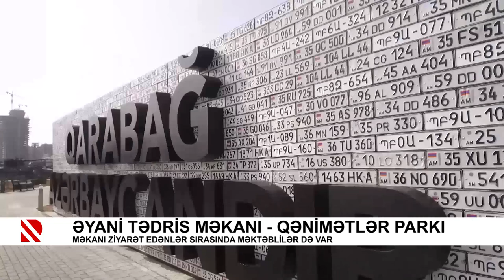Əyani tədris məkanı - Qənimətlər Parkı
Məkanı ziyarət edənlər sırasında məktəblilər də var